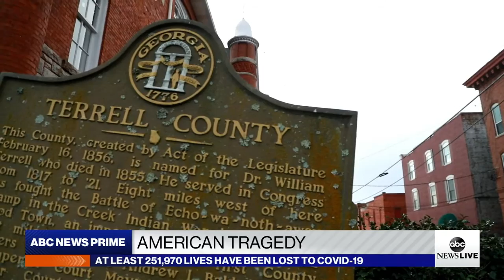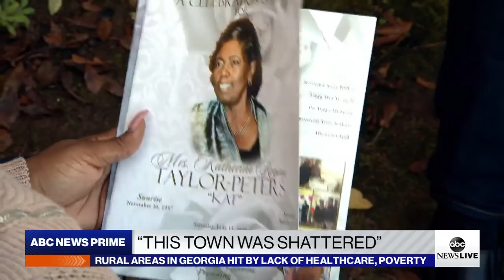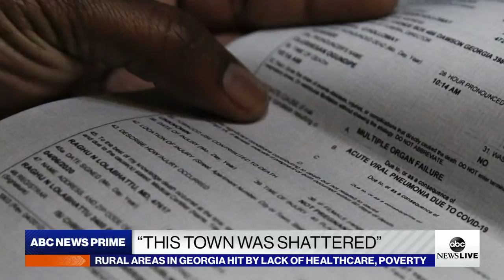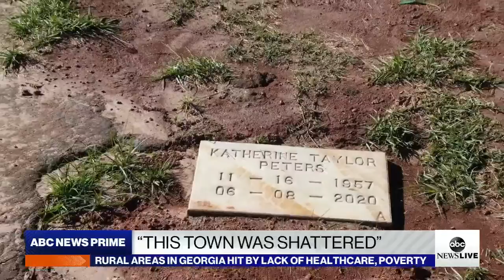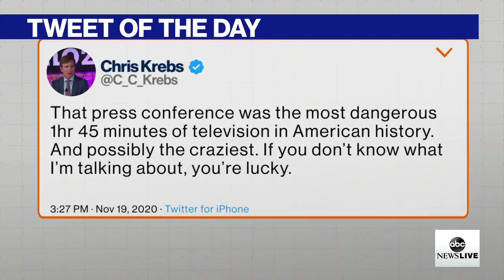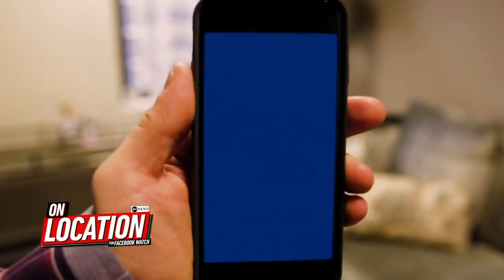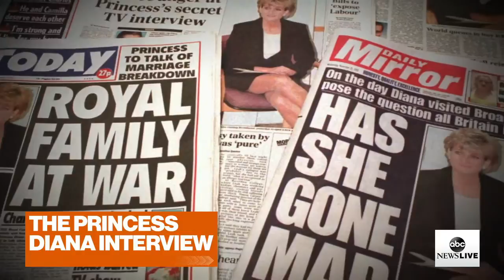ABC News Prime: Pandemic ravages rural America; CDC travel warning; Future of movies